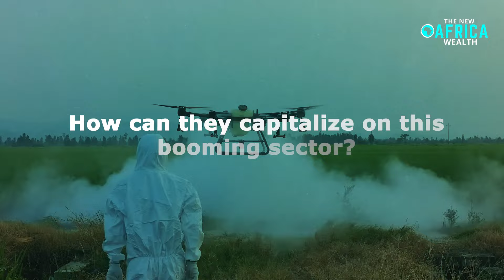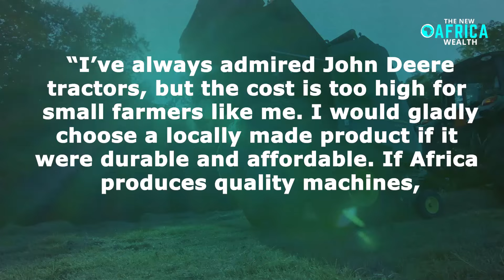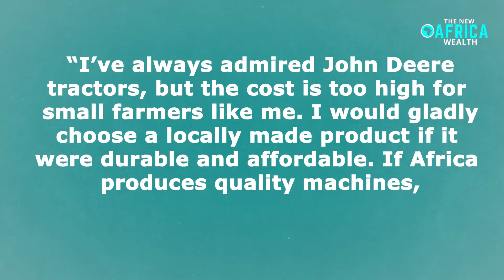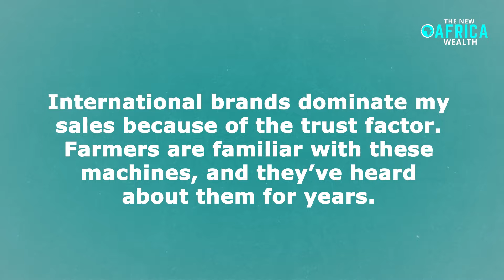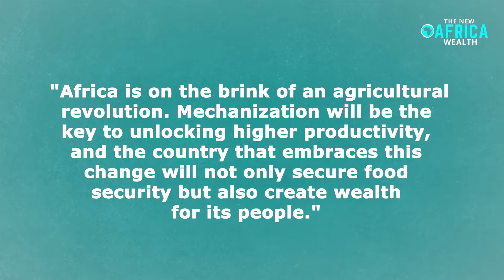How the Agriculture Machinery Industry Will Create Africa’s Next Millionaires - Business Ideas EP 8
Agriculture Machinery and Machinery Industry - How the Agriculture Machinery Industry Will Create Africa’s Next Millionaires

✅SUPPORT US